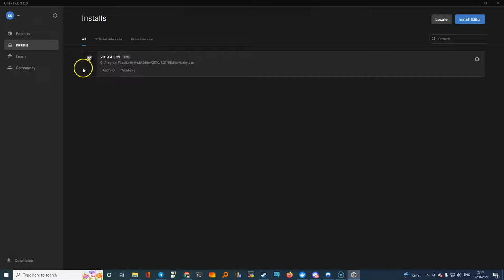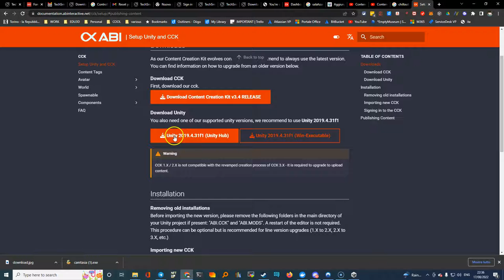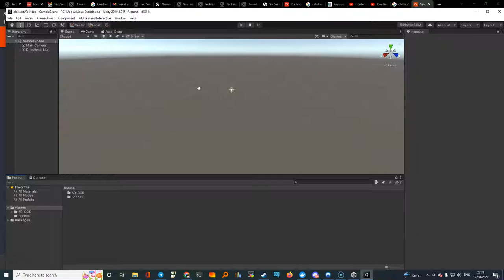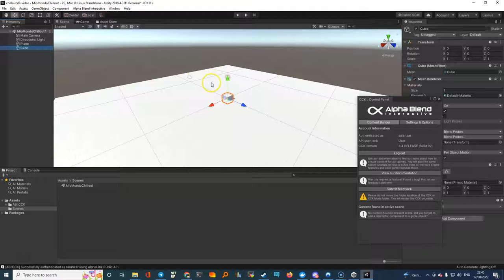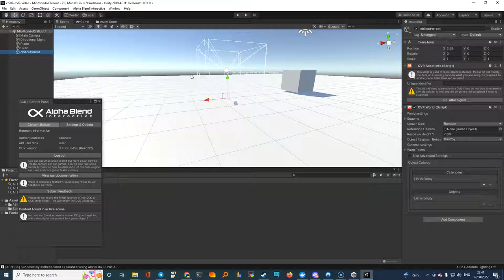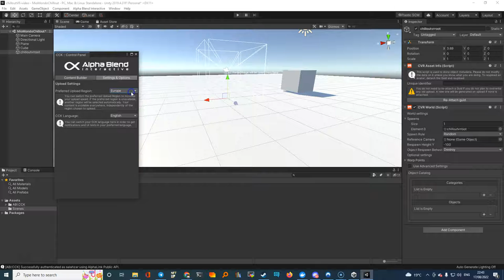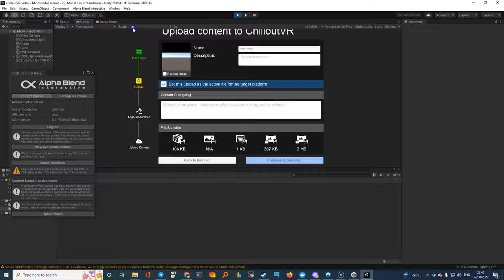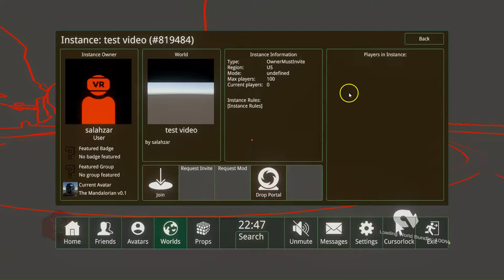2. ChilloutVR creare un mondo con Unity CCK